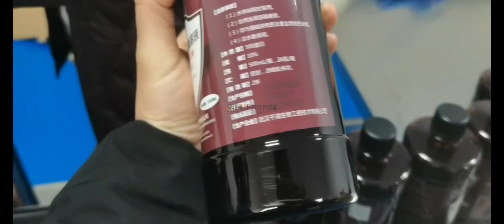Solution bottle sticker labeling machine